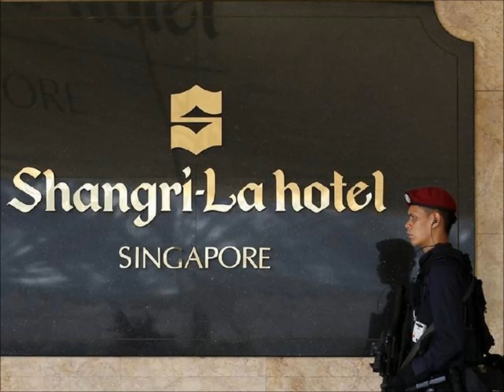中美军方激烈交锋，新加坡举行的香格里拉对话会，充满火药味！